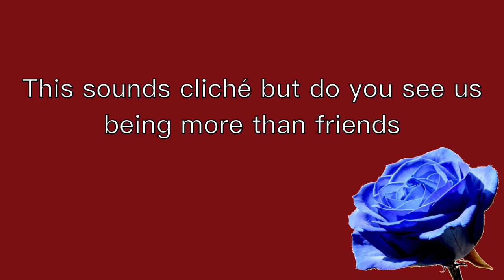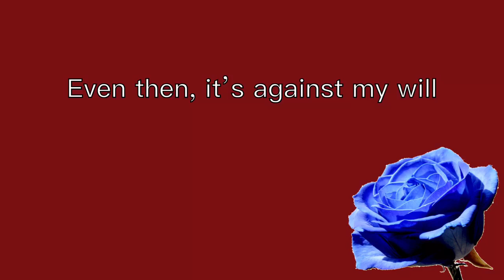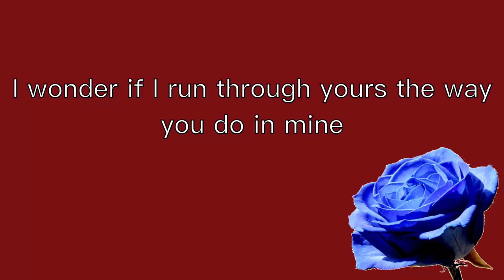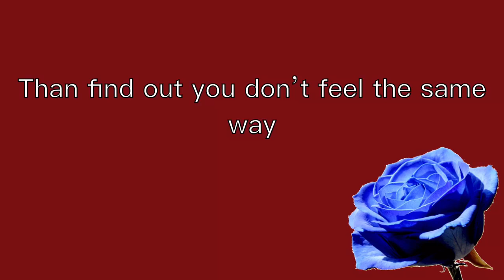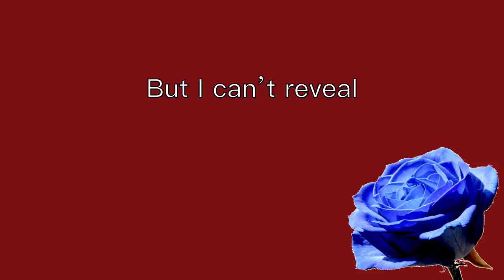Nieman ft. May Angeles - Why do I still? Lyrics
Why do I still by Nieman ft. May Angeles

Hope you enjoyed this lyrics video (: